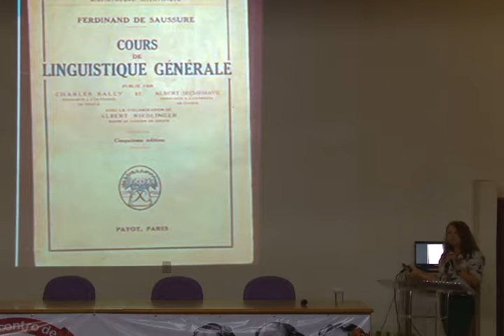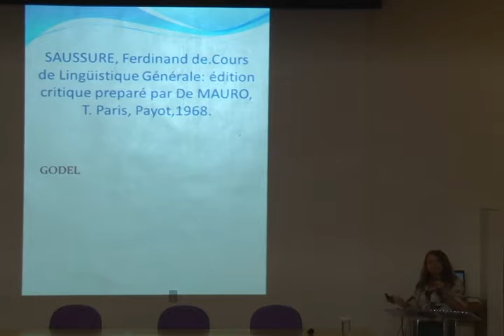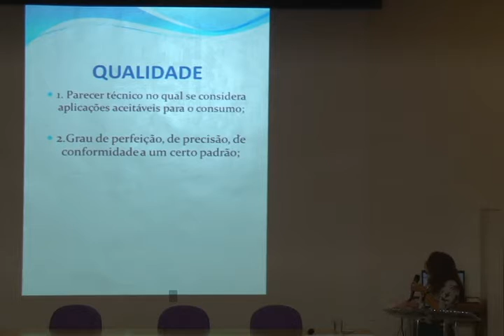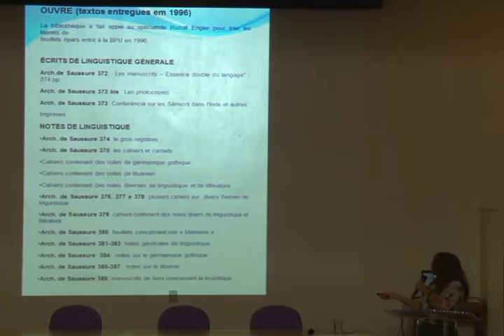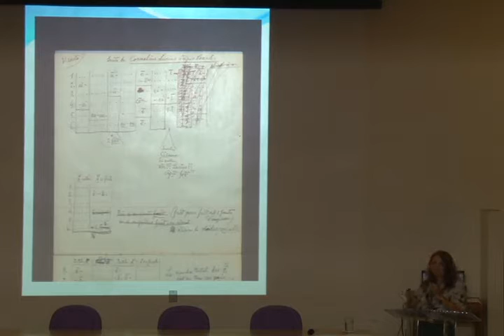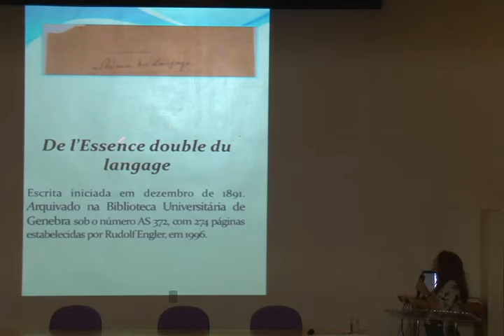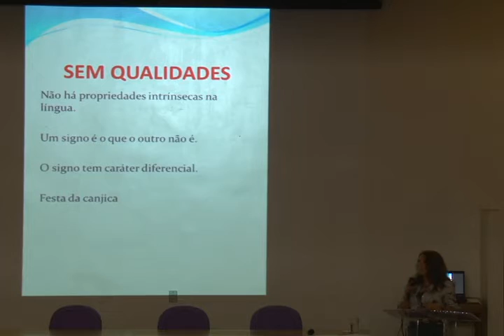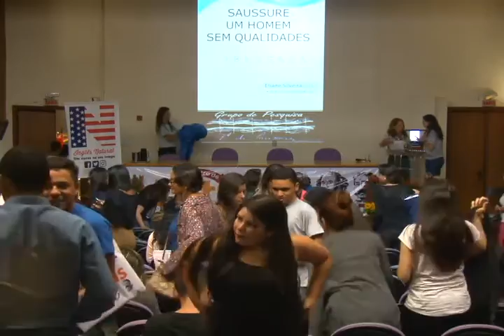XIV ENCONTRO DE LETRAS - 28/09 - Noite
19h30 Conferência: Ferdinand de Saussure: um homem sem qualidades
Prof.ª Dr.ª Eliane Mara Silveira (UFU)
Coordenação:  Prof.ª Dr.ª Carolina Coelho Aragon
20h50 Apresentação Artístico-Cultural: Teatro
Nos en(tre)cantos de Dulcinea del Toboso ou Dulcinea em Cantata
Karla Calasans e séquito de Dulcinea:
Concepção e dramaturgia: Karla Calasans
Atriz: Karla Calasans
Voz off Dom Quixote: Pedro Martins
Direção: Hanna Reitsch | Assistente de direção: Luciana Vasques
 Direção musical: Zila Siquet | Músicos: Zila Siquet, Keu Aragão, Kalley Seraine

21h50 Premiação dos vencedores do Concurso Cosplay e Concurso Literário.
22h10 Encerramento